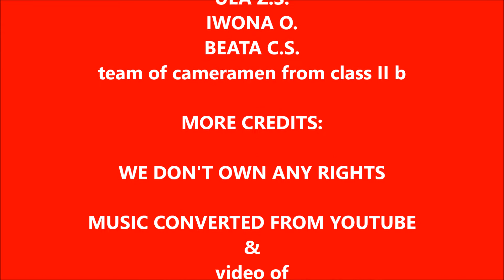Maczek 22 TV NEWS 9 part 7 PORTUGUESE DANCE APPRECIATION WEEK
Uczniowie SP 22 i Gim 10 podejmują karkołomne próby portugalskiego tańca ludowego w czasie tygodnia poświęconego jednemu z naszych partnerów w programie  ERASMUS+. Niedościgły ;) wzór dopiero w minucie 3,20 nagrania.